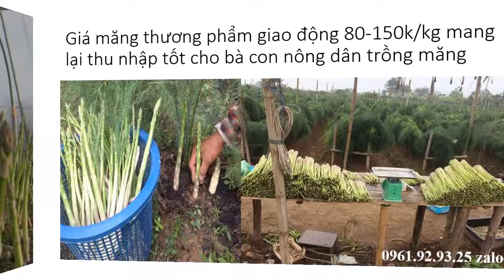Cung Cấp Hạt Giống Măng Tây 0961929325